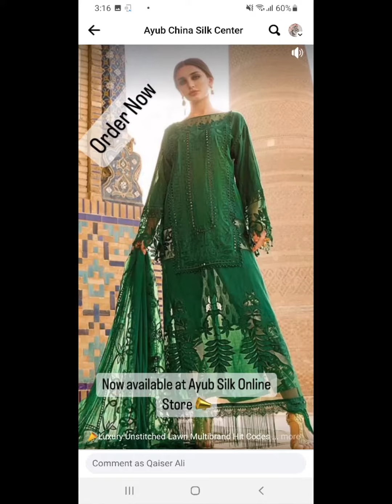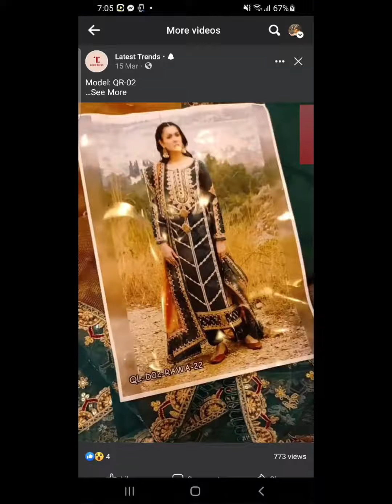All are under 5k